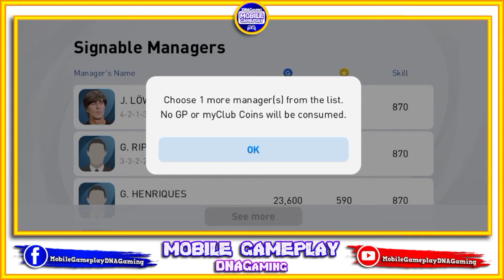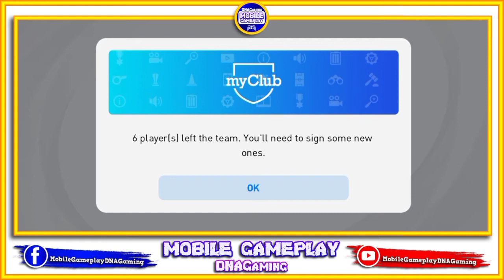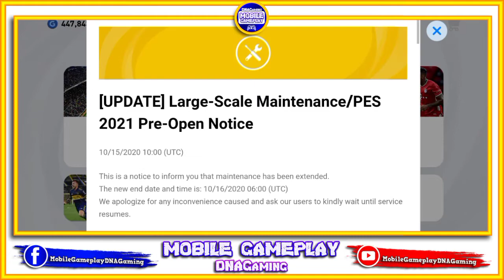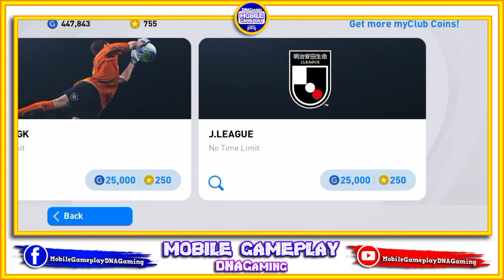PES 2021 RELEASED !!! WHAT'S NEW?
@Available for All Countries@
4.
5. AOG Mobile Facebook Group

Mobile Gameplay
Ace Squad
Gaming
GRIS
Levelhead
Minecraft
Fortnite
Vainglory
Roblox
AOV
ShellFire
ZombsRoyale.io
Mobile Gaming
Mobile Game
Call of Duty: Mobile
GRID Autosport
Nintendo games
Noodlecake Studios
Pokemon Go
PUBG Mobile
Square Enix games
Stardew Valley
The Room series
Among Us
Clash of Clans
Free Fire
Clash Royale
Brawl Stars
8 Ball Pool™
Hay Day
Pokémon Masters
Soul Knight
Marvel: Future Fight
Boom Beach
Summoners War
Heroes Evolved
Heroes Arena
Legend of Ace
Onmyoji Arena
Seven Paladins
Planet of Heroes
Paladins Strike
Extraordinary Ones
War Song
Arena Masters
Survival Heroes
Heroes Unleashed
AOG Mobile
Arena of Glory
Battlelands Royale
Creative Destruction
Most IO style games
Knives Out
Rules of Survival
PES MOBILE
PES 2020
PES 2021
HUNDRED SOUL
MOBA GAME